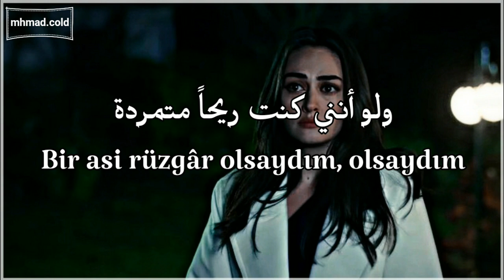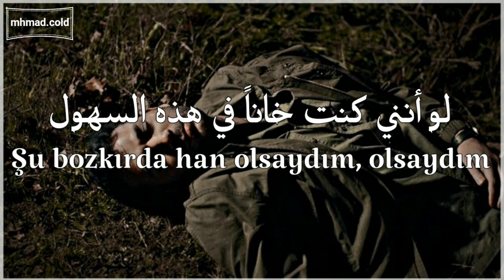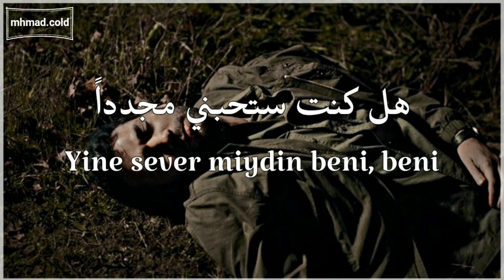أغنية الحلقة 27 من مسلسل رامو مترجمة للعربية Esra Bilgiç - Şu Dağlarda Kar olsaydım